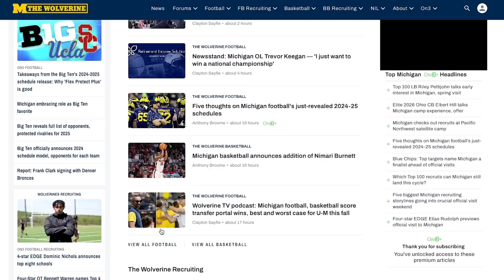Michigan Football lands PLAYMAKING LB Jaden Smith I Michigan Wolverines I Go Blue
Michigan Football lands LB Jaden Smith from Charlotte I Michigan Wolverines I Go Blue